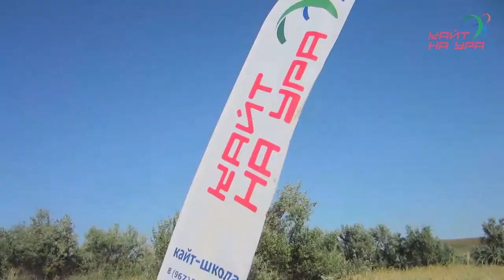Обучение кайтсерфингу. Прыжок с переводом кайта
Обучение кайтсерфингу. Прыжок с переводом кайта. Как сделать правильно прыжок с переводом кайта, основные ошибки, моменты. Заходи на сайт !